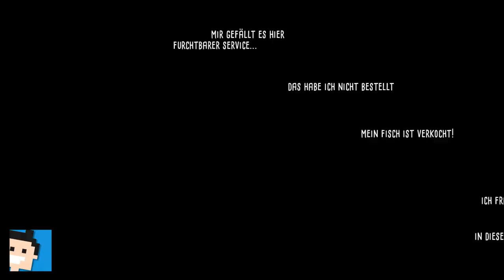✪ Let's play Elli Switch deutsch #3 Unser erster Kristal ✪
Moin moin...

Ein skurriles, handgefertigtes Einzelspieler-Abenteuer voller Rätsel und aufregender Plattform.
Achte auf deinen Schritt, es gibt viele Gefahren, die es zu überwinden gilt!
Entdecke eine reizvolle Welt, die vom spielerischen und meist hilfreichen Mandragora bewohnt wird.
Reise von herrlichen Stränden, durch antike Tempel, Berggipfel und Höhlen, die mit vergessener Mandragora-Technologie gefüllt sind, und vieles mehr.
Ein riesiger und ständig wechselnder Soundtrack, der die Themen der Welt wunderbar miteinander verbindet und Elli's Abenteuer unterstreicht.
Sammle Edelsteine und absichtlich versteckte Münzen und tausche sie gegen eine Vielzahl von Gewändern, Stäben und Hüten ein.
Einfache Abhol- und Spielsteuerung, geeignet für Kinder und große Kinder!

MEIN EQUIPMENT

let's play, elli, puzzle, switch, deutsch, ghanti, elli, nintendoswitch, Walkthrough, blind, letsplay, gameplay, gaming, nintendo switch, walkthrough,